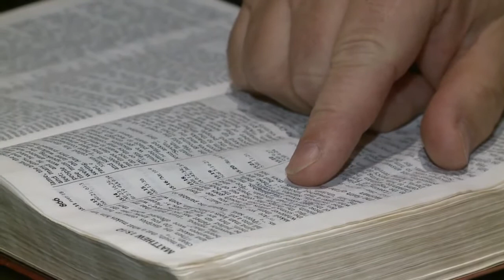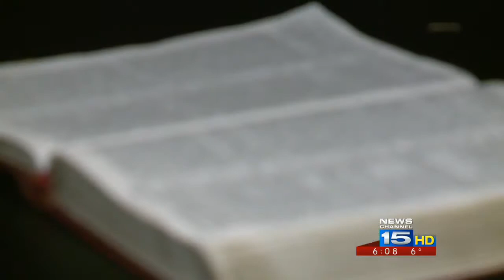Perspectives on Gay Marriage part 2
The second in a series of three reports looking at the controversy over a proposed amendment to the Indiana constitution that would ban gay marriage in Indiana.